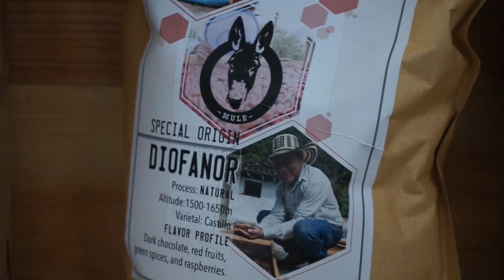Mule coffee - Carriageworks muck around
Quick clip showing the superstars at carriageworks market stall. This crazy team has been pumping Colombia's best brew out for years and was actually where Mule coffee roasters originated from.
Cesar - Mule coffee CEO leads the crazy team every Saturday so come down, say hi and fuel your weekend the right way.